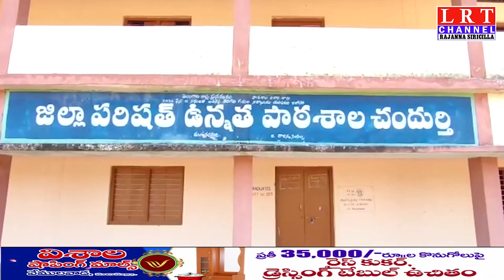మిద్దె రాములు 10 వ వర్థంతి వేడుకలను చందుర్తి ఉన్నత పాఠశాలలో ఘనంగా నిర్వహించారు || LRT NEWS